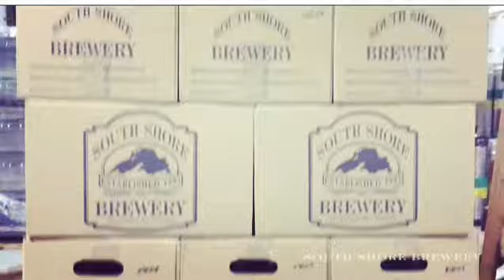Bottling Nut Brown Ale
Our award winning Nut Brown Ale™️ with it’s new packaging (Spring 2018) being bottled and packaged in our Washburn brewery and Taphouse in the shores of Shenanigan Bay* in the extreme north of Wisconsin.

*you’ll see this location usually named Chequamegon Bay, but Shenanigan Bay is more our culture up here in the Great Nort’.